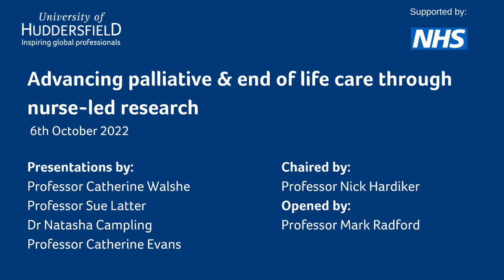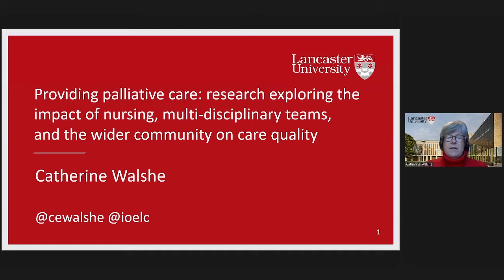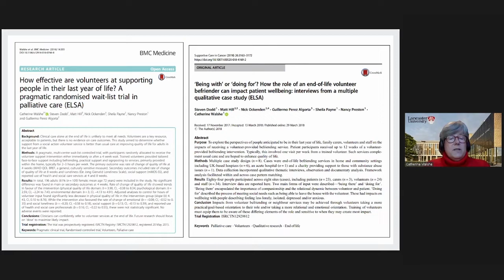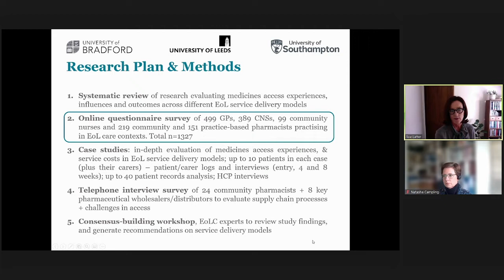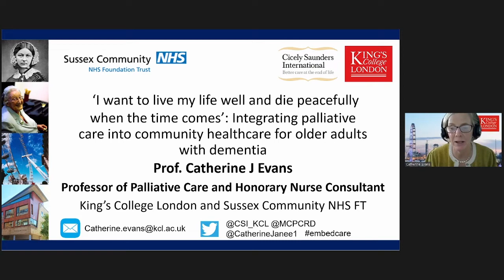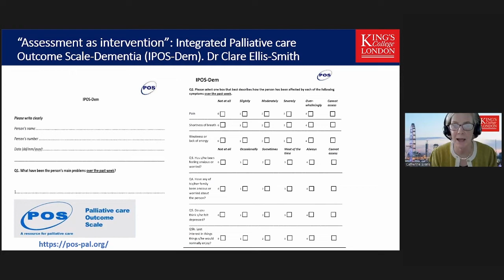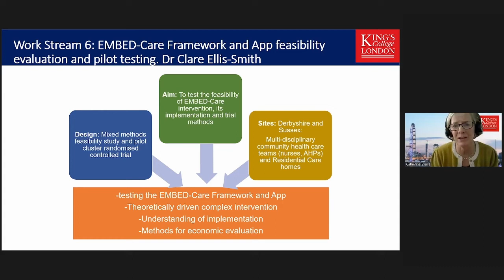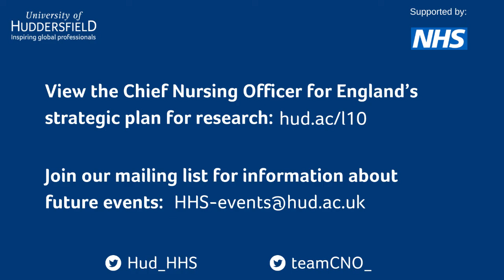Advanced Palliative & End of Life Care webinar at the University of Huddersfield